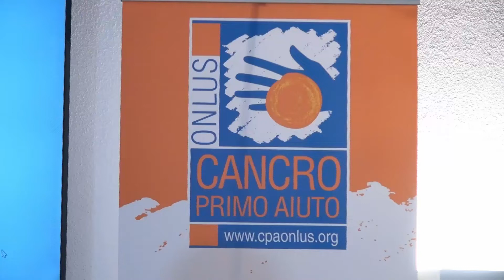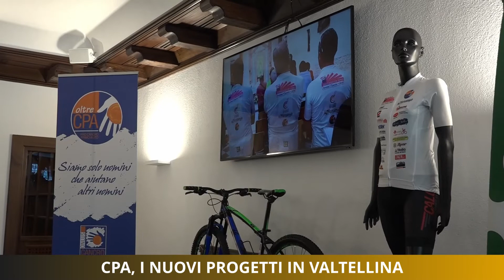CPA, i nuovi progetti in Valtellina